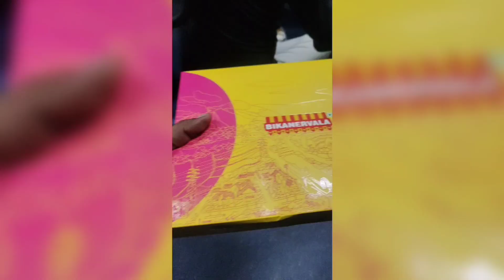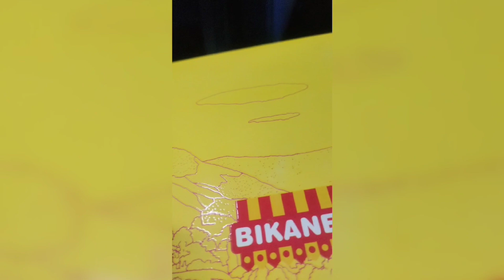04207 Lucknow-Meerut-Delhi AC SF "Influencer Express"।रेलवे ने पहली बार चलाई Youtubers के लिए ट्रेन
Railway has arranged ac special train for social media influencer and railway officials for their return journey to their home bareli moradabad hapur meerut city